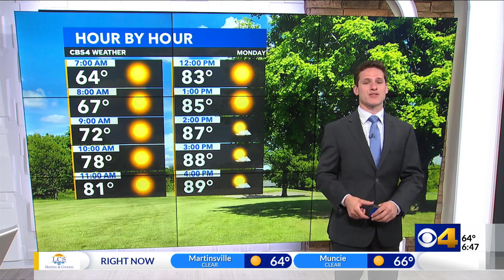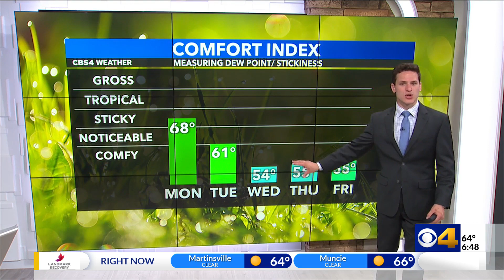Another hot one with storms expected overnight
Meteorologist Tucker Antico's Monday morning weather forecast.